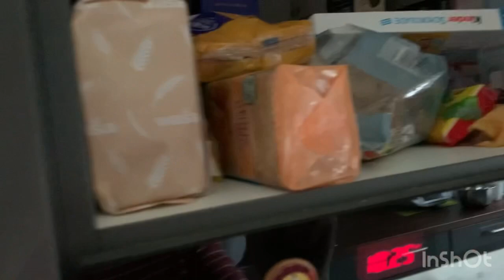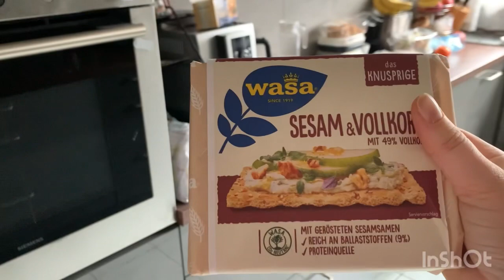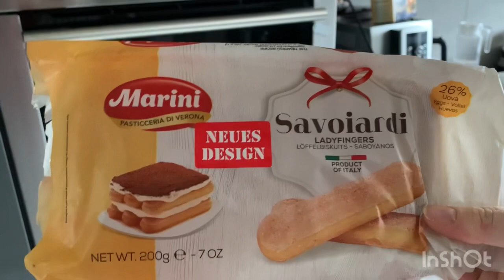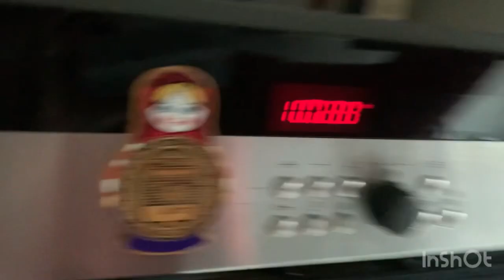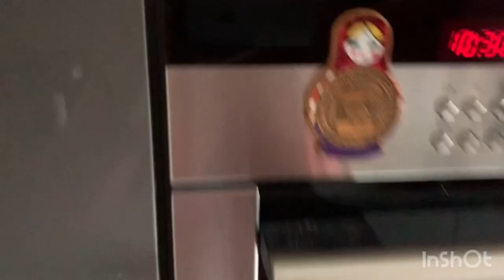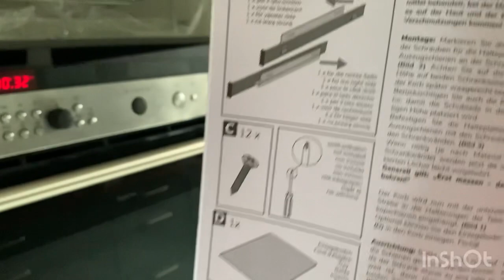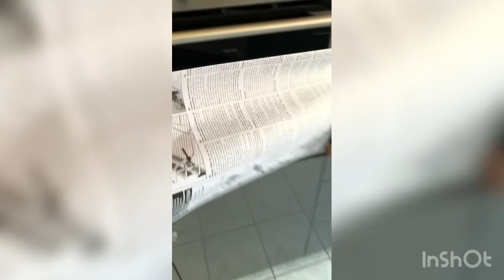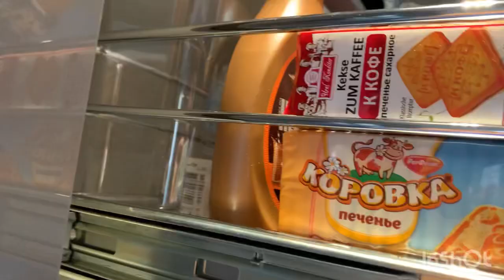Реновация кухонного шкафа ☺️ моими руками. Обзор содержимого 😝. Германия. На кухне моей дочери.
вот ссылка на AMAZON

в России тоже можно найти.